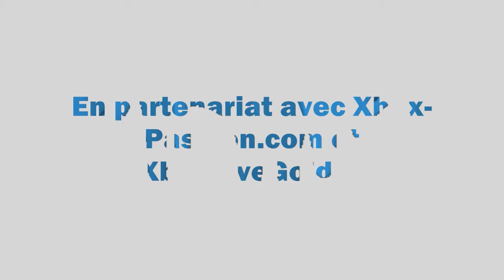Forza 2 Promo Xbox360 HD EconoJeux.com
Démonstration de Forza Motorsport 2 sur Xbox360 en HD 720p